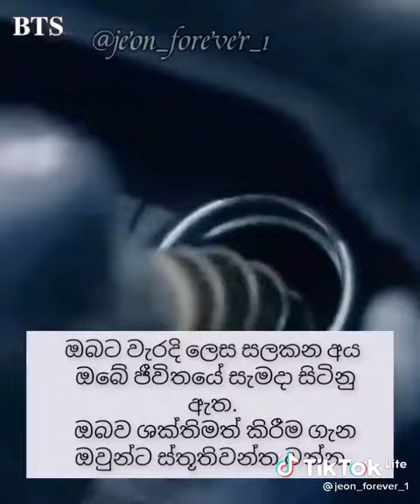(๑`✪̤◡✪̤)◞ღԵհɑղƘՏღ BTS shorts